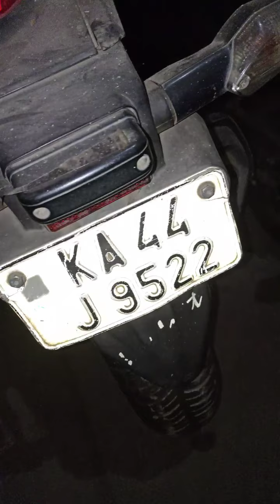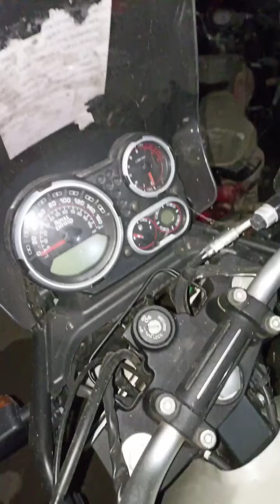Abandoned bikes auction